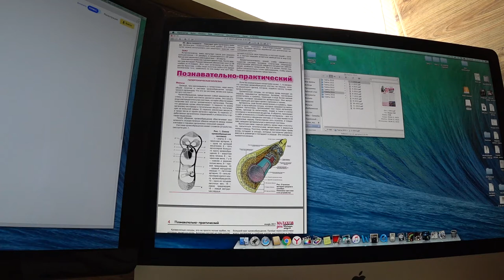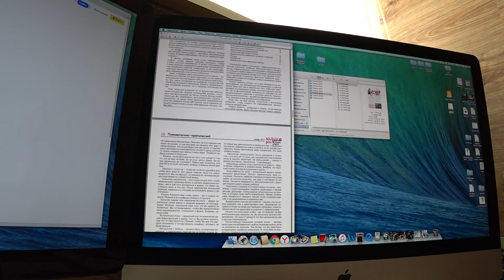Гипертония и ее лечение. профилактика.